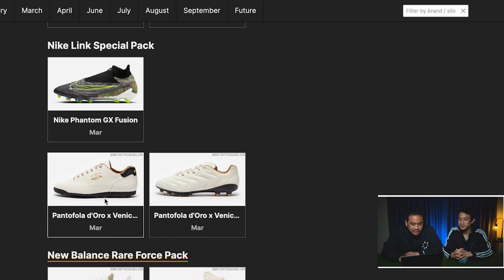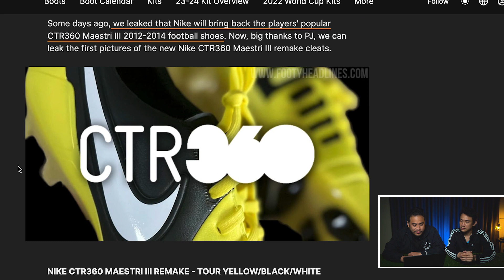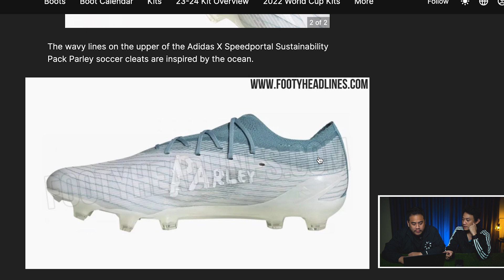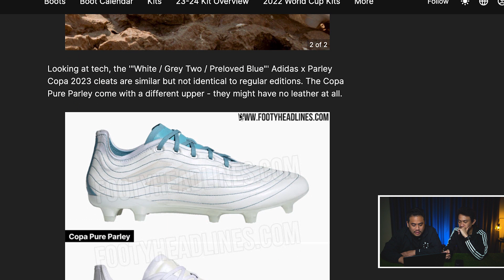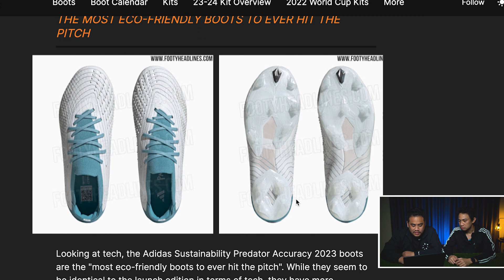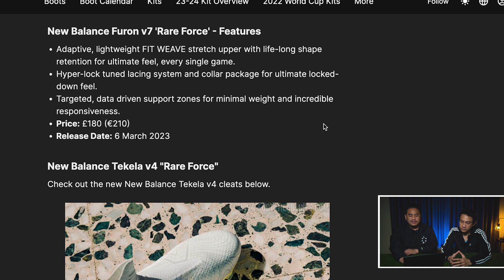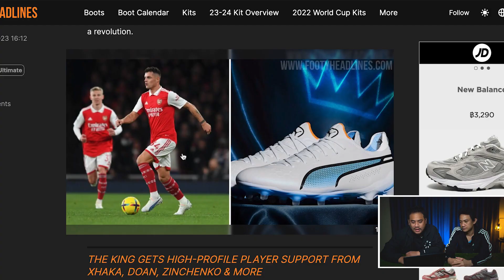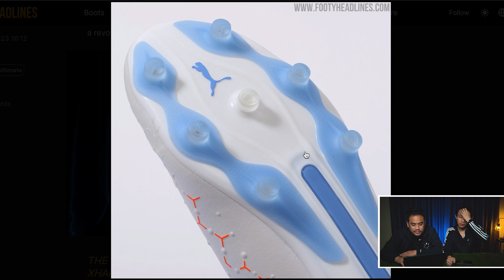[เข้าข้อ] EP:110 คุยข่าวรองเท้าสตั๊ดน่าสนใจ เดือนมีนาคม 2023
รองเท้าสตั๊ดน่าสนใจ  เดือนมีนาคม 2023
จะมีรุ่นอะไรบ้าง เตรียมเงินรอได้เลย

และยังติดตามได้อีกหลายช่องทาง